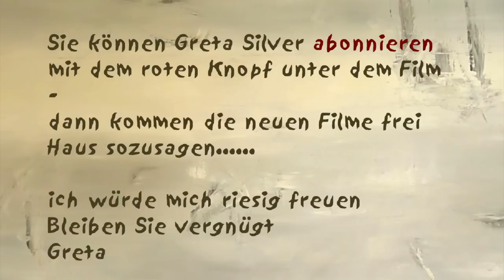Wie Du Heißhunger auf Schokolade, Bonbon, Kakao stoppen kannst - Greta Silver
Es überfällt einen aus heiterem Himmel - die Energie muss sofort aufgefüllt werden. aber wie? Meine Filme erzählen von Entscheidungen die mein Leben schöner gemacht haben. Das Leben ist wundervoll - wenn wir es sehen. Wir können selbst entscheiden, ob wir glücklich sind und wählen selbst, welches Leben wir führen wollen. Wir haben so viele Möglichkeiten.